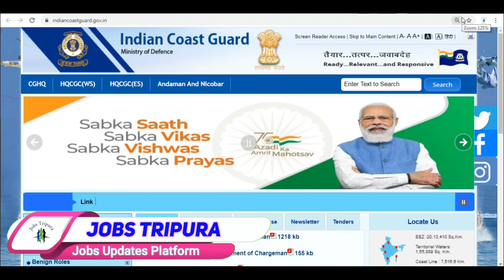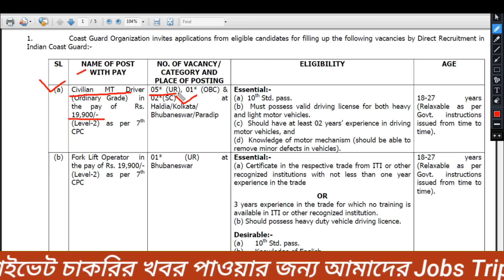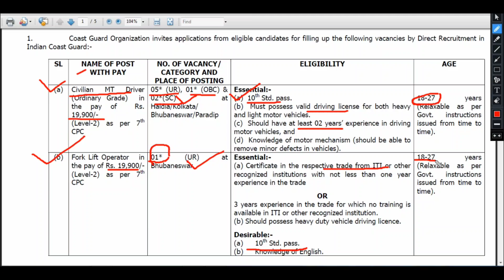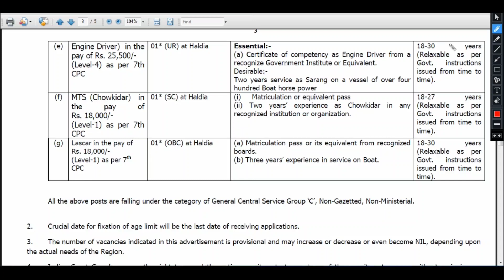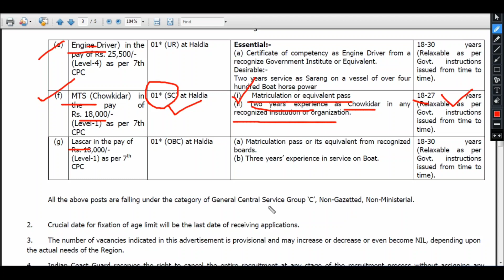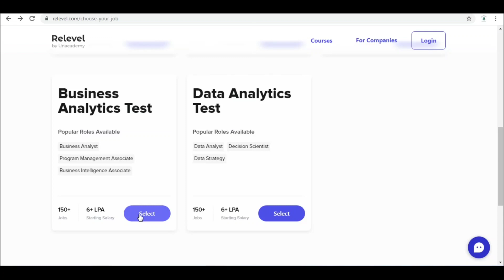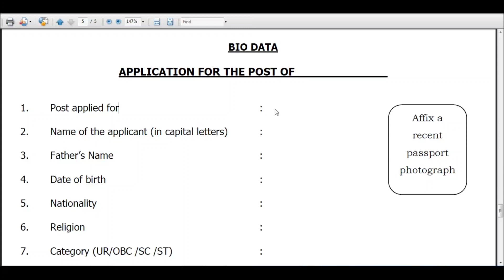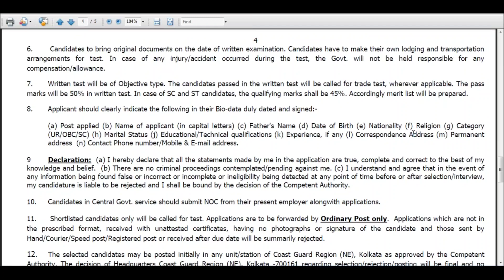North East- ত্রিপুরা | Group-C/MTS | 10th Pass Vacancy | tripura jobs recruitment agencies online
North East- ত্রিপুরা | Group-C/MTS | 10th Pass Vacancy | Tripura job recruitment agencies online
Tripura job vacancy 2021 Tripura job news 2021
This video will bring a Big opportunity for All…. Today in this video I will discuss about the Vacancy of Jobs in Tripura. We also updates all Tripura job news and Tripura job Vacancies. In this Channel you can also see tripura govt job notification and Private jobs notification.